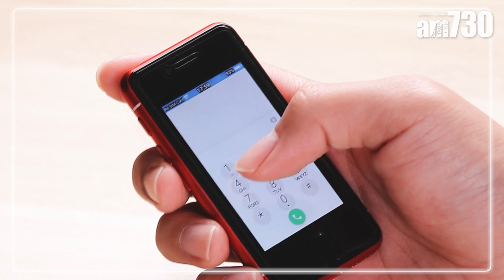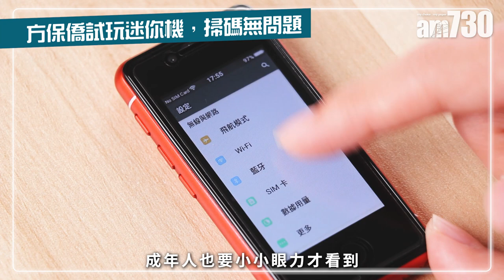安心手機｜入餐廳將要掃二維碼 迷你掌心機大賣 專家方保僑：長者未必合用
政府今日將公布「香港健康碼」詳情，「安心出行」應用程式亦有更新版以配合；加上下周四(9日)擴大「安心出行」使用範圍，要求所有表列處所必須掃碼入場，可安裝「安心出行」app智能手機似已成為生活必需品。就需求增加，近日市面有主打迷你輕巧，「細過張八達通」、可掃安心出行的智能手機，遍布香港多個網上銷售平台，因售價低廉，銷情亦十分理想，到底是否合適長者使用？
拍攝：林俊源 陳奕釗

bmgproductionmusic